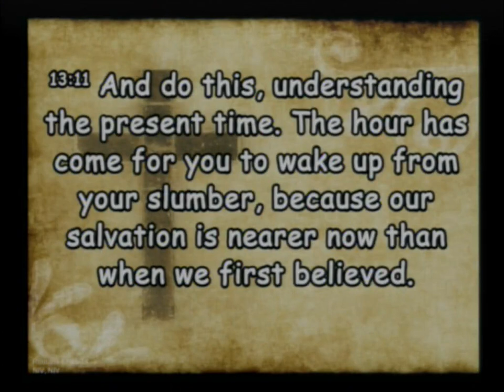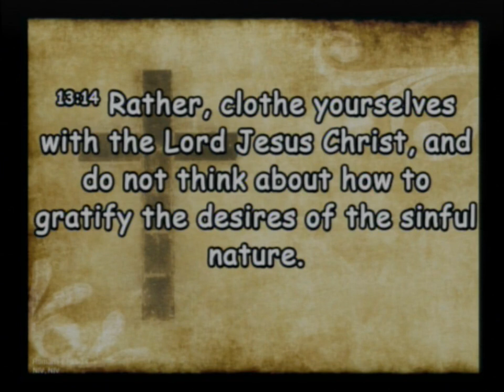20230122 Daily Walk of Faith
Sunday Service - Daily Walk of Faith